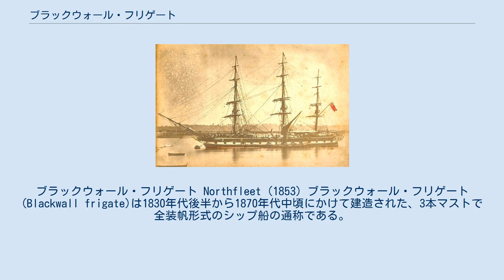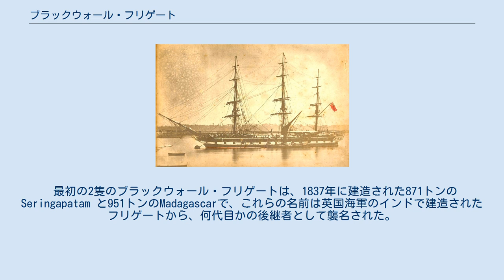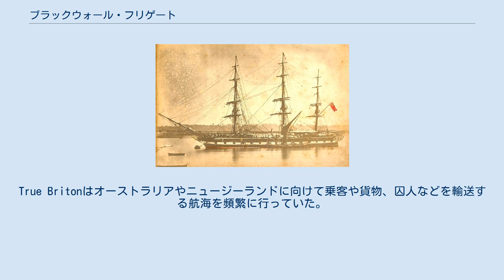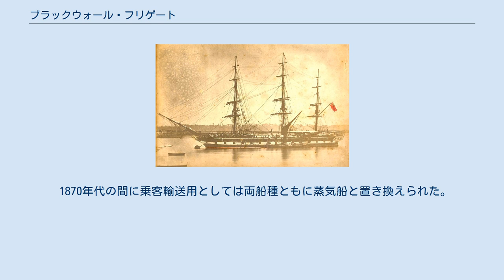ブラックウォール・フリゲート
ブラックウォール・フリゲート Northfleet (1853) ブラックウォール・フリゲート (Blackwall frigate)は1830年代後半から1870年代中頃にかけて建造された、3本マストで全装帆形式のシップ船の通称である。
 これらの船は、イギリス東インド会社のインディアマンの代替として設計され、イギリス本国、喜望峰や、インド、中国の間の貿易で用いられた。
しかし、1850年代からはイギリス本国と豪州やニュージーランドとの間の貿易航路に活躍の場を移した。
 最初のブラックウォール・フリゲートは、ウィグラムとグリーンによってテムズ川河畔のブラックウォール・ヤードで建造された。
ブラックウォール・ヤードでは17世紀初頭から様々なオーナーの下で東インド会社向けのインディアマンを建造しており、同様に英国海軍向けの軍艦建造も行っていた。
 伝統的なインディアマンの船尾楼が二層であった一方で、ブラックウォール・フリゲートの船尾楼は一層であり、外観は海軍のフリゲートのいで立ちによく似ていた。
船尾楼が一層となったことで船尾の線形は良好となり、船首の水面下での優れた形状と合わせて、1840年代に登場したクリッパー船には及ばないものの、高速な帆船となった。
 その他に初期のブラックウォール・フリゲートは水面上の船首の形状が非常に丸みを帯びている事が特徴で、"りんごのような頬っぺた"と表現された。
 最初の2隻のブラックウォール・フリゲートは、1837年に建造された871トンのSeringapatam と951トンのMadagascarで、これらの名前は英国海軍のインドで建造されたフリゲートから、何代目かの後継者として襲名された。
 ヤードでは商船とともに軍艦も多数建造しており、伝統的なインディアマンのデザインに加え、軍艦様式から技術的な影響を受けるとともに幾分かの特徴を受け継ぐこととなった。
このことが外観上の類似性や最初期の両船の命名につながり、ブラックウォール・フリゲートという呼び名の由来となった。
 1875年にブラックウォール・ヤードでグリーン家によって建造された1857トンの鉄製船Melbourneが最後のブラックウォール・フリゲートとなった。
それまでに120隻を超えるブラックウォール・フリゲートがイギリスやインドの造船所で建造された。
これらの高速帆船は安全で快適な船と見なされており、高級品の貿易に用いられた。
しかし、その内の何隻かは19世紀の有名な難破事件の中で、以下のようにその名を記憶されることとなった。
 後期のブラックウォール・フリゲートの中では、1861年に建造された1866トンのParramattaと1046トンのTrue Britonが良く知られている。
True Britonはオーストラリアやニュージーランドに向けて乗客や貨物、囚人などを輸送する航海を頻繁に行っていた。
この船の写真がビクトリア州立図書館に展示されている。
 セミクリッパー Clyde (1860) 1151 トン 1860年代まで、ブラックウォール・フリゲートとクリッパーの主な違いは船尾楼が有るか無いか (「純粋な」クリッパーには船尾楼はけっして無かったが、多くのセミクリッパーは船尾楼を持っていた。
) であり、残りの違いはダンブル・ホーム船体、もしくは喫水線より乾舷の方が狭くなっている船体の形状がクリッパーやセミクリッパーよりブラックウォール・フリゲートの方が顕著であった所である。
 1870年代の間に乗客輸送用としては両船種ともに蒸気船と置き換えられた。
また後継の帆船であるウィンドジャマーは貨物専用として建造された。
 英国国立海洋博物館 目録